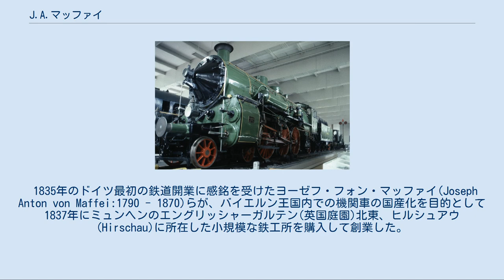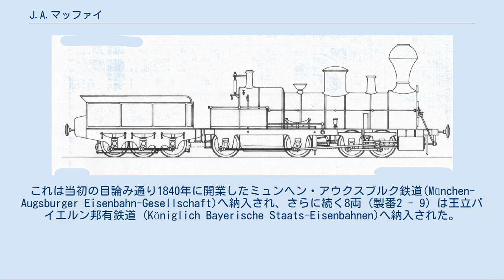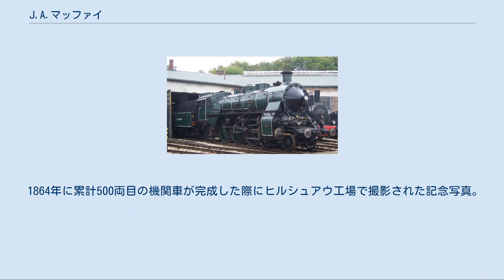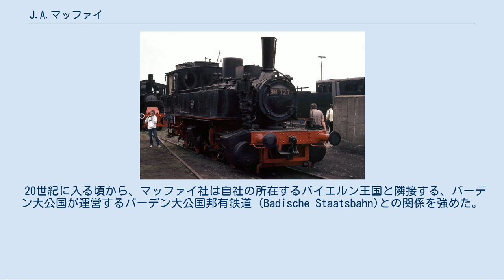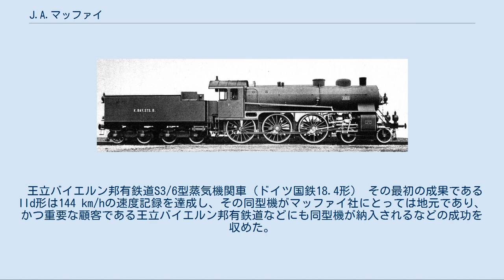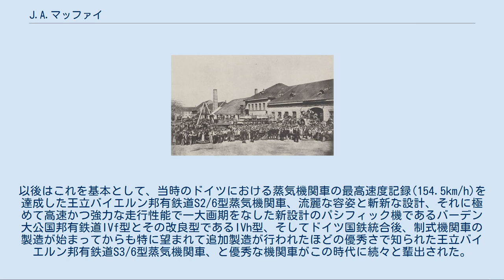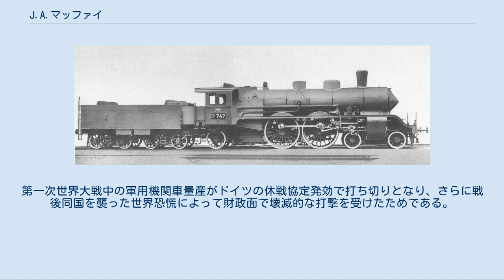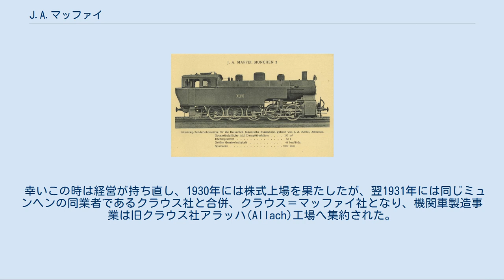J.A.マッファイ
S3/6型No.3673（ドイツ国鉄18.4形478号機）に貼付されているJ.A.マッファイ社の製造銘板。
 J.A.マッファイ（J.A.Maffei ）は、蒸気機関車に代表される鉄道車両やロードローラーなどを製造していたドイツの企業である。
 会社存続期間中の代表社名は“機関車および機械製作所 J.A.マッファイ”(Lokomotiv-und Maschinenfabrik J.A.Maffei)と称し、創業から1931年のクラウス社との合併までの約90年間に5,000両以上の機関車を製造した。
 1835年のドイツ最初の鉄道開業に感銘を受けたヨーゼフ・フォン・マッファイ(Joseph Anton von Maffei:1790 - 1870)らが、バイエルン王国内での機関車の国産化を目的として1837年にミュンヘンのエングリッシャーガルテン(英国庭園)北東、ヒルシュアウ(Hirschau)に所在した小規模な鉄工所を購入して創業した。
 その創業はミュンヘン－アウクスブルク間に鉄道が建設されるのを見越してのものであり、同鉄道建設に当たって鉄道先進国であったイギリスから招聘されたジョーゼフ・ホール(Joseph Hall)の薦めと指導に従って、1841年には同社第1作となる“デア・ミュンヒェナー”(Der Münchener)と呼ばれる蒸気機関車を完成した。
これは当初の目論み通り1840年に開業したミュンヘン・アウクスブルク鉄道(München-Augsburger Eisenbahn-Gesellschaft)へ納入され、さらに続く8両（製番2 - 9）は王立バイエルン邦有鉄道 (Königlich Bayerische Staats-Eisenbahnen)へ納入された。
 以後はドイツ国内の鉄道建設進展に合わせて順調に業績を拡大し、最初の10年間で約70両の機関車をドイツ・オーストリア・イタリアの各鉄道へ納入した。
 “バヴァリア”。
動力伝達用チェーンが火床前後の動軸から前部の動軸群にだけではなく、炭水車にも渡されている。
 1851年には有名なゼメリング・コンテストに製番72となる“バヴァリア”(Bavaria)を提出、これが優勝し賞金を獲得したことで、勾配線用機関車を得意とするメーカーとしてマッファイ社の名声は高まった。
 またこの頃、マッファイ社はバイエルン東鉄道(AG der Bayerischen Ostbahnen)の運営に建設計画段階から関与した。
これにより、同鉄道が王立バイエルン邦有鉄道へ吸収されるまでの12年間に新造した機関車全189両の受注は同社が独占する結果となった。
しかも、吸収先である王立バイエルン邦有鉄道も上述の通りマッファイ社創業以来の重要な顧客であったことから、19世紀末にはマッファイ社による機関車の年間生産実績はその50%以上が王立バイエルン邦有鉄道向けとなり、この関係は同鉄道がドイツ国鉄に統合されるまで続いた。
 1864年に累計500両目の機関車が完成した際にヒルシュアウ工場で撮影された記念写真。
 創業者であるヨーゼフ・アントン・フォン・マッファイの没後も、会社の規模は拡大の一途をたどった。
1874年には累計1,000両目の機関車がヒルシュアウ工場から出荷され、河川用船舶やロードローラーなどの製造も行われるようになった。
 1890年にはマッファイ社は、アナトール・マレーによって開発されたばかりの関節式機関車の1方式である、マレー式機関車の製造を開始した。
これらは、軸配置B+BあるいはC+Cと比較的小型のタンク機関車を中心に、スイス・オーストリア・ブルガリアなどの急曲線が連続する勾配線区を多数抱えるヨーロッパ各国の鉄道に納入された。
特に山岳国であるスイスではスイス中央鉄道(Schweizer Central Bahn）向けに合計16両のB+Bタイプを、地元バイエルンでは邦有鉄道へBB II型と称する31両のB+Bタイプを納入し、共に急曲線を抱える勾配線区における有効な輸送力強化手段となった。
更には新規市場開拓として、軸配置B+Bタイプの完成形となったBB II型を狭軌用として改設計したモデルを試作し、1903年に大阪の天王寺で開催された第5回内国勧業博覧会へこれを出展するなどの試みも行われた。
 20世紀に入る頃から、マッファイ社は自社の所在するバイエルン王国と隣接する、バーデン大公国が運営するバーデン大公国邦有鉄道 (Badische Staa...